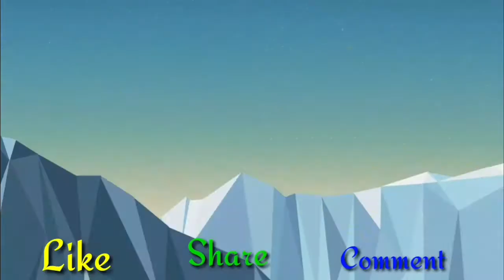SIMPLENG GINISANG GULAY NA MAY PRITONG TILAPIA NI BOSS